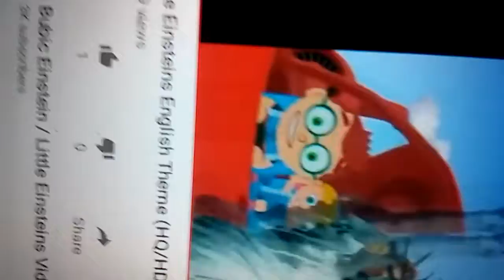April 18, 2017